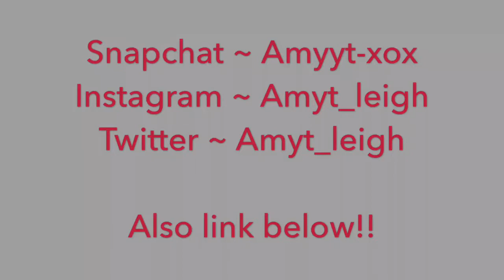I GOT TEAM KILLED BLACK OPS 3 #6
Snapchat ~ Amyyt-xox